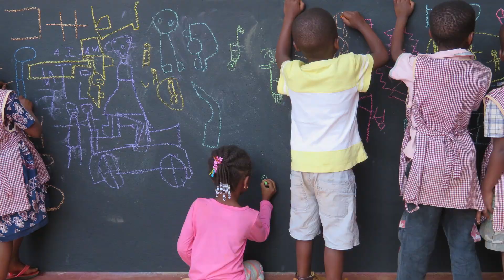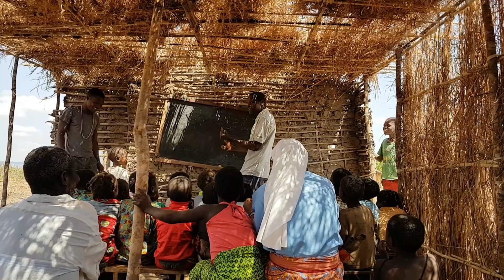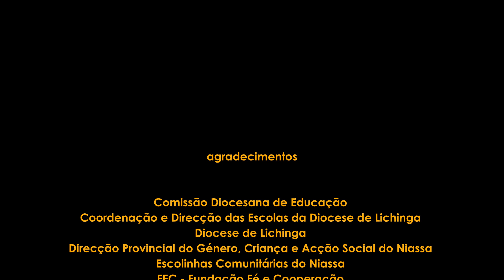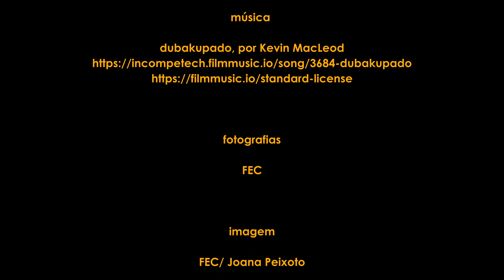Projeto Othukumana - Educação Pré-Escolar no Niassa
O projeto Othukumana – Juntos II, um projeto da Diocese de Lichinga, em parceria com a FEC, com acessória técnico-pedagógica da ESEPF e com o apoio da Misereor e Kindermissionswerk.